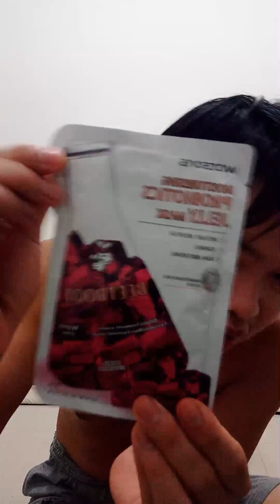BEAUTY SHIT REVIEW !